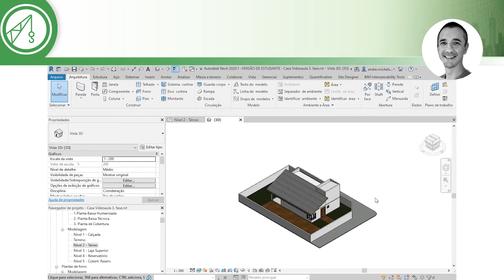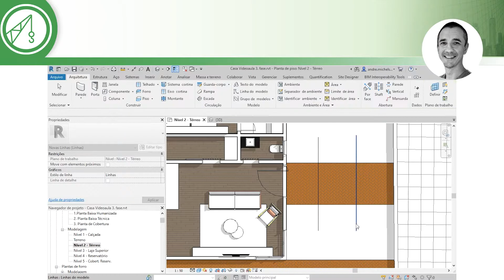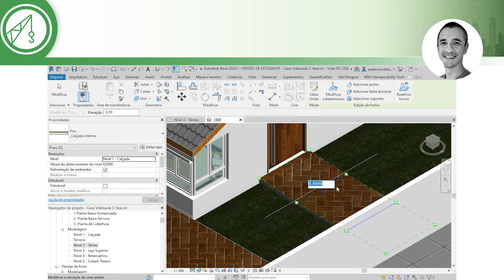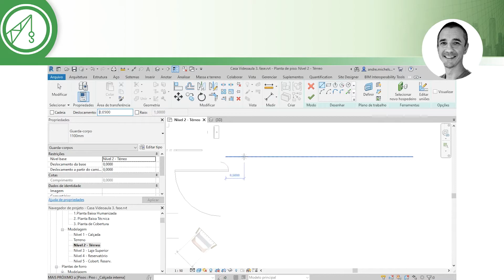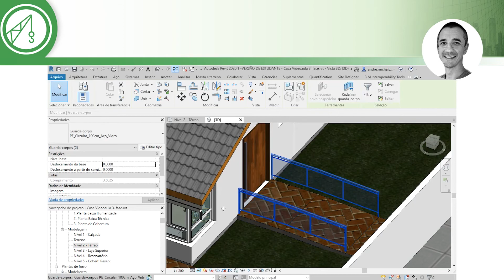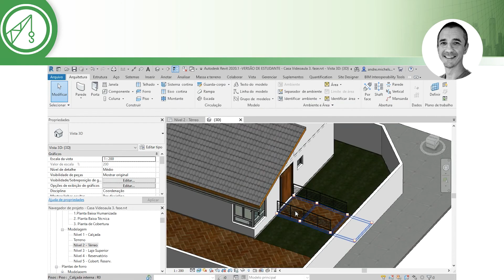Revit (Modelagem) - Modelando rampa de acesso à edificação